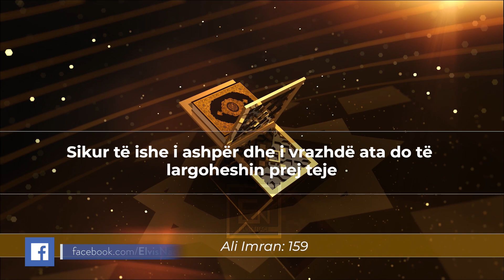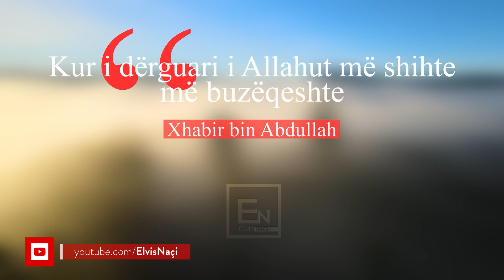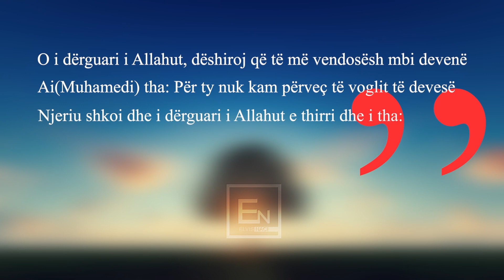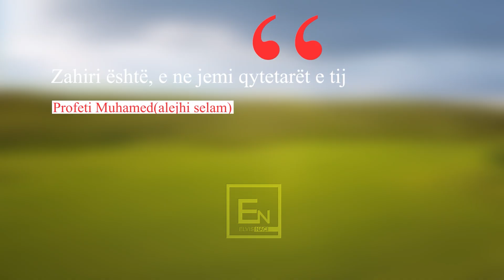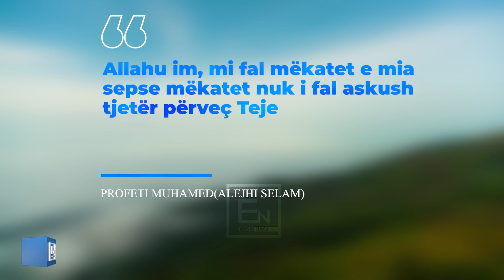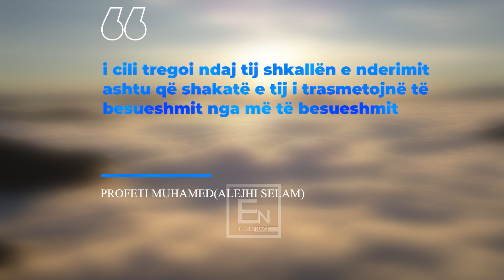Buzeqeshja e profetit Muhammed a.s.